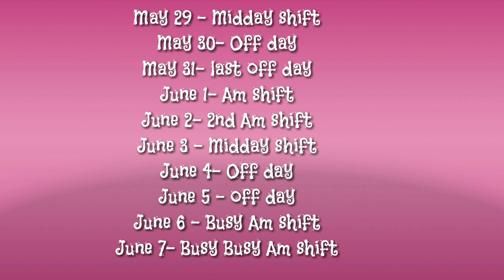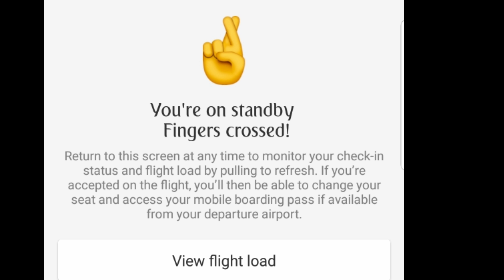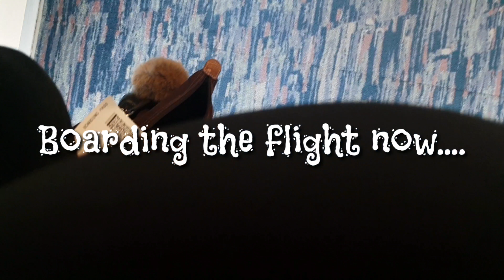Biyahe si Inday ( May 30- 08 June, 2018 Vlogs) Jesse Quetz